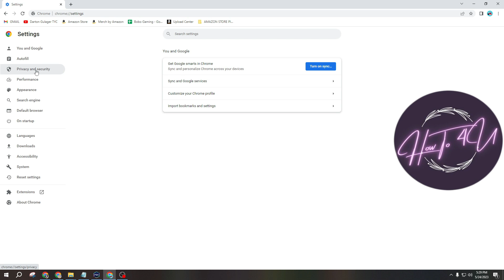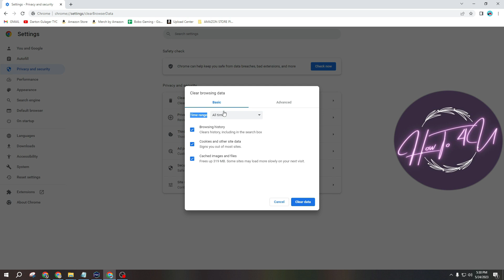How To CLEAR YOUR CACHE On Google Chrome Browser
Prepare to embark on a quest for unparalleled browsing speed and efficiency as we unveil the secret to liberating your Google Chrome browser from the shackles of digital clutter! Say goodbye to sluggishness and embrace a lightning-fast online experience by mastering the art of clearing your browser cache. In this game-changing video, we empower you to take control of your browsing destiny and supercharge your online adventures like never before!

Join us as we reveal expert techniques, tips, and tricks that will transform your browsing experience from mediocre to mind-blowing. Learn how to navigate the intricate settings of Google Chrome with ease and embark on a digital cleansing journey that will breathe new life into your browser.

In this awe-inspiring video, we cover everything you need to know, from the basics of cache clearance to advanced tactics that will optimize your Chrome performance. Discover the hidden caches that lurk within your browser, clogging up your system and hindering your speed. With our expert guidance, you'll learn how to wipe the slate clean and open up new pathways for seamless browsing.

But that's not all! We'll also explore additional aspects of Chrome optimization, such as managing cookies, clearing browsing history, and fine-tuning settings for a personalized experience. Unlock the true potential of your browser and say goodbye to digital roadblocks that hinder your productivity and enjoyment.

Are you ready to unleash the full power of Google Chrome and surf the web at blazing speeds? It's time to take control of your digital destiny, clear your cache, and embrace a browsing experience that leaves your competition in the dust.

🔔 Don't forget to subscribe to our channel and hit the notification bell to stay updated on all our groundbreaking tutorials, tech tips, and insider tricks that will empower you to conquer the digital world with confidence!